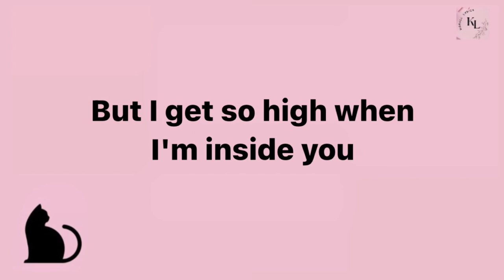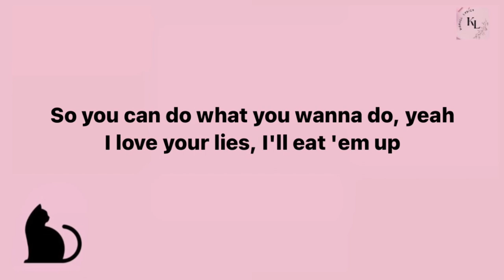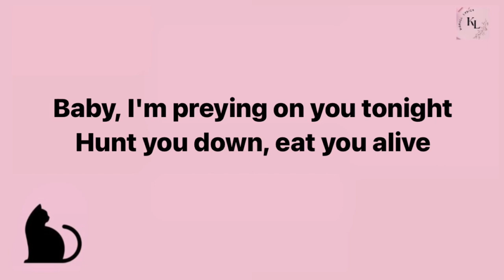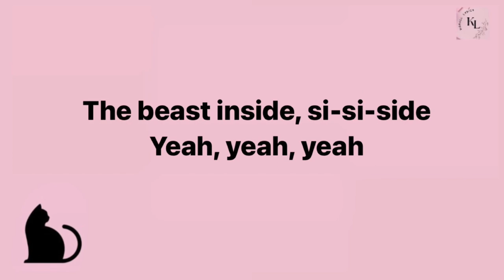Maroon 5 - Animals (Lyrics)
[Chorus]
Baby, I'm...

[Chorus]
Baby, I'm...